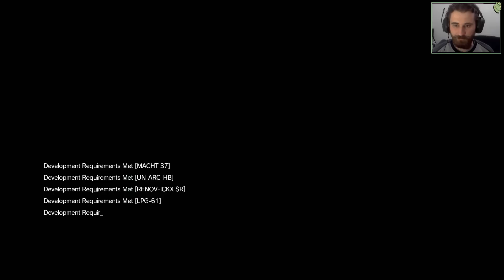Metal Gear Solid 5 - Snajperský duel s Quiet / 1080p / CZ/SK Lets Play / # 11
Ou yeah , polonahá drsná tichá snajperka je tu .

Táto séria bude obsahovať plný prechod hrou a následné zhodnotenie ( recenziu , review) hry .

Popis :

Metal Gears Solid 5 sa bude odohrávať v otvorenom svete. Snake sa prebudí z kómy po deviatich rokoch v nemocnici. Zisťuje, že stratil veľa svojich schopností a že veľké zlo sa dostalo na slobodu. K tomu všetkému má amputovanú ruku a jeho jedinou úlohou je dostať sa z nemocnice, na ktorú zaútočili vojaci.

Hudba Outro :
SDDx - Lucidity